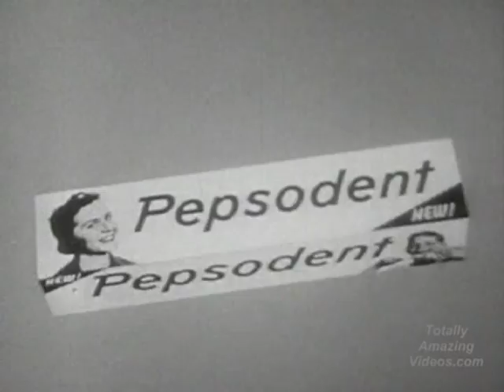1948 Pepsident Tooth Paste Commercial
-- 1948 Pepsident tooth paste old tv commercial. Classic television.

Hey, here's the link to the little ad on the video

3,500 HD Channels
Directly On Your Computer
No Hardware, No Bandwidth Limit